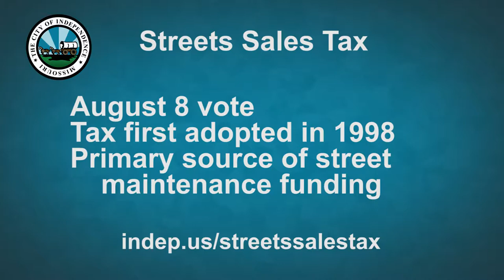This Week in Independence July 10, 2017